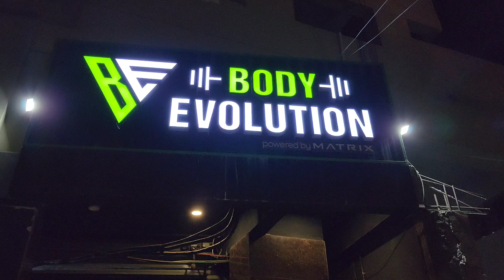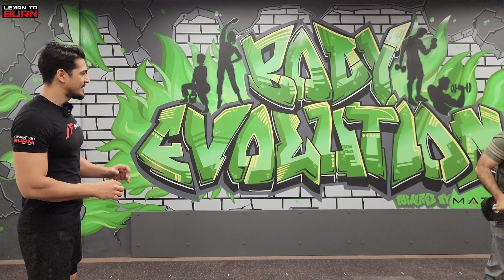Body Evolution | Gym Review Series | Omar Bilal Ahmad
Body Evolution  GYM Review is finally here. The most advanced and the only officially recognized GYM Facility in Pakistan by Matrix USA.

Body Evolution is located at the Centre of the City, Karachi's heart Bahadurabad and provides great facility to its members.